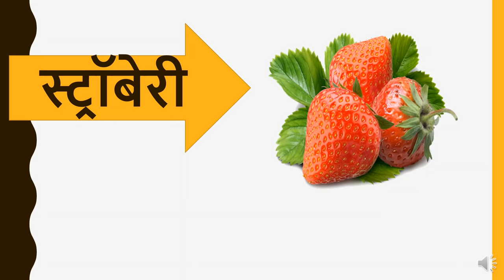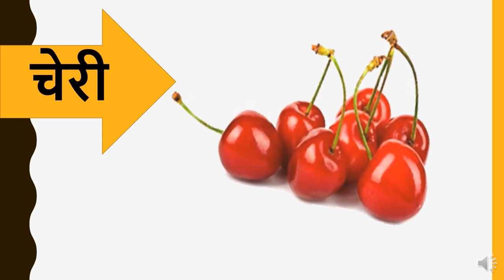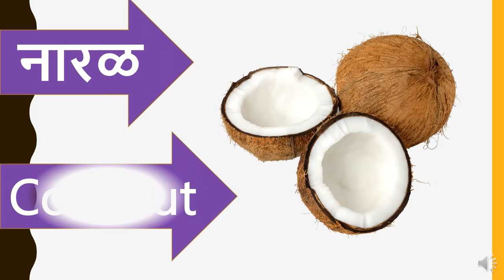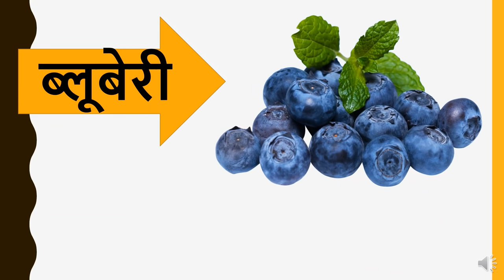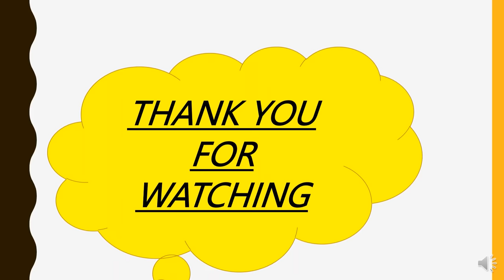फळांची नावे in Marathi // Learn Fruits name in Marathi with English || Preschool Learning For Kids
आपल्याला स्वागत आहे! "फळांची नावे in Marathi // Learn Fruits name in Marathi with English || Preschool Learning For Kids" हा व्हिडिओ पाहता आपल्याला किंवा आपल्या मुलांना फळांच्या नावांच्या बळगाण्याची संदर्भात्मक आवश्यकता आहे का? आपल्या मुलांनी सोप्या आणि आनंदायक तरीकेने फळांची नावे शिकू शकतात. ह्या व्हिडिओत, आपल्याला मराठीत आणि इंग्रजीतून फळांची नावे शिकवता येतील, ज्यामुळे तुमच्या मुलांना शैक्षणिक आणि आवडत्या प्रकारे शिकण्याची संधी मिळेल. ह्या प्राथमिक शिक्षणातील व्हिडिओमध्ये, तुम्हाला आपल्या मुलांना शिकवण्याच्या किंवा पुनरावलोकन करण्याच्या उद्देशाने फळांच्या नावांच्या बळगाण्याची संधी मिळेल.
Welcome! Do you find yourself or your children in need of knowing fruit names in a fun and engaging way? This video can help your children learn fruit names in a simple and enjoyable manner. In this video, we will teach you fruit names in both Marathi and English, providing your children with an educational and enjoyable way to learn. This preschool learning video aims to provide an opportunity for your children to learn or revisit fruit names.